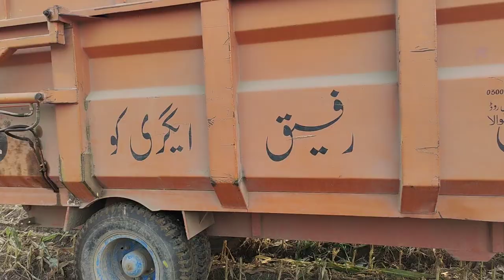Salg Bananie Walie Machine🤔🤔 Today Vlog